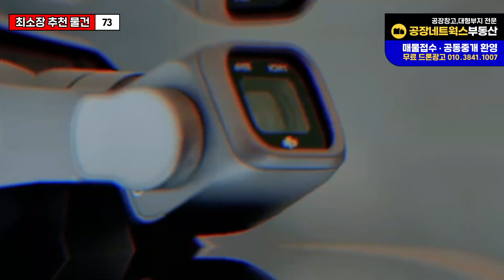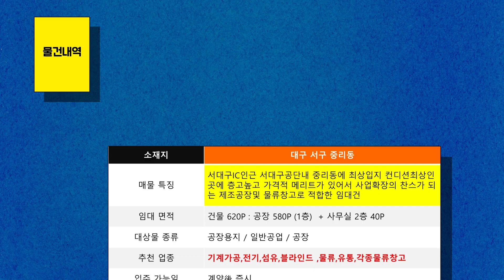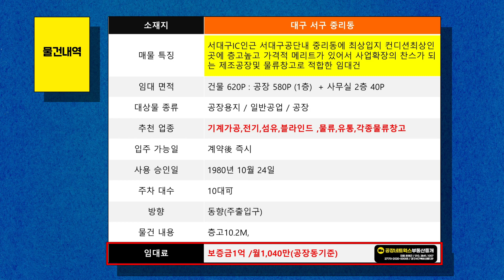[최신 공장창고임대] 경제적 접근성 높은 대구 공장 창고 임대 제조업소 대형물류창고 추천 10002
✔ ▶공장▶창고▶대형물류부지 ▶매매, 임대 전문입니다!

'서대구 대형임대물건 기계가공 및 물류창고에 적합한 공장'

오늘은 남부 교통의 허브인 서대구 공단에
대형 제조공장 및 물류창고에 적합한 임대물건을 가지고 왔습니다.
본 공장은 서대구 IC와 가까우면서도 퀸스로드와 대구의료원 뒤편으로 내 최상의 입지를 자랑합니다.

공장은 건물 전체 620P 중 1층 공장은 580P의 제조 공간과
2층에 40P의 사무실이 조화롭게 배치되어 있습니다.
가로 55M * 세로 35M로 보시면 되고 층고가 10.2미터에 달하며
이는 대형 기계나 장비를 운용하는 데 있어 매우 유리하며, 물류 유통을 위한 창고로도 완벽합니다.

또한, 이 공장은 기계가공, 전기, 섬유, 블라인드 제작 및 각종 물류 창고로 사용하기에
이상적인 조건을 갖추고 있습니다.
무엇보다 여기는 공장을 4배 이상 확장 이전한 운수 좋은 장소로
직접 와보시면 마음이 온화해지는 것을 느끼실 겁니다.

입주는 계약 후 즉시 가능하며 주차는 10대까지 가능하고, 건물의 방향은 동향이고
임대 조건은 공장동 기준으로 보증금 1억과 월 임대료 1,040만 원입니다.

이처럼 탁월한 조건을 갖춘 공장에 대해 더 궁금하신 점이 있으시다면,
주저하지 말고 저희 공장 네트웍스 부동산으로 문의해 주세요.

여러분의 사업 성공을 위한 최적의 공간을 제공해 드리겠습니다.

대구 대형공장임대
대구 대형공장
경북 공장 임대
대구근교 공장임대
대구인근공장 임대
대구대형공장부지 임대
대구대형공장 임대
하빈 대형공장 임대
물류창고 임대
경북 대형물류창고 임대
대형자재창고 임대
물류창고 임대
도매창고 임대
소매창고 임대
대형물류창고 임대
소형물류공장 임대
중형물류공장 임대
도소매창고 임대
대형쇼핑몰창고 임대
쇼핑몰창고 임대
다용도창고 임대
서대구 물류창고
서대구 물류창고 임대
창고 임대
대형 물류창고 전문부동산
대구물류공장 대형창고임대
경북 임대물류창고 임대